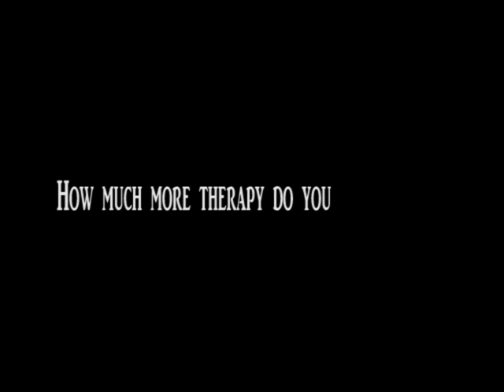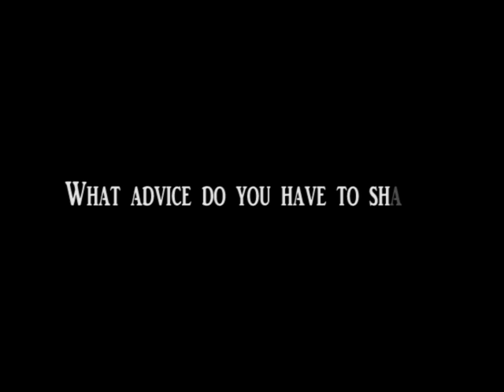MY STORY WITH CANCER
by Mohamad Nagi